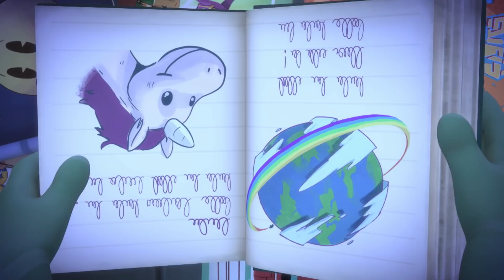Favori Anlar✨💫 | Pijamaskeliler | Disney Channel Türkiye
Üç arkadaş, süper güçlü pijamaları sayesinde geceleri süper kahraman olur. Pijamaskeliler, birlikte hareket edip birbirlerini dinleyerek kötülüklere karşı gece boyunca mücadele eder ve başarılı olur; çünkü yatma vakti suçla mücadele için en doğru zamandır!